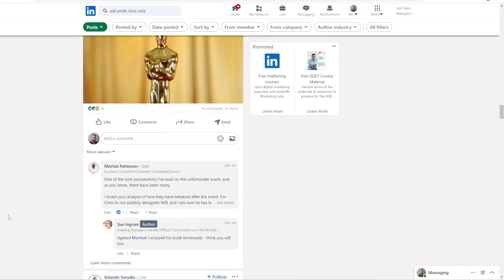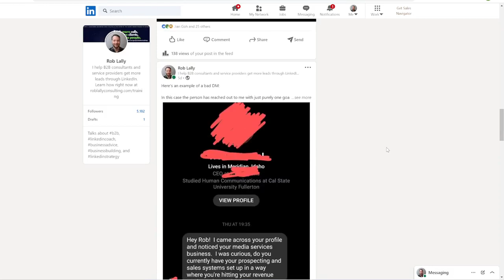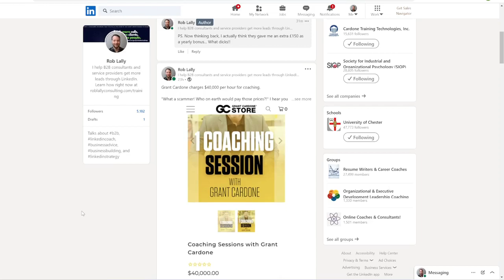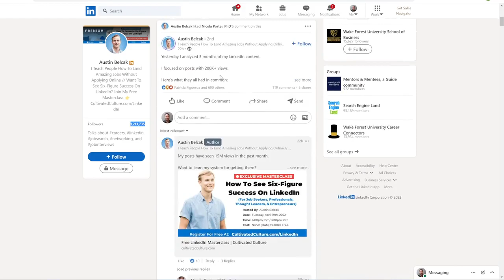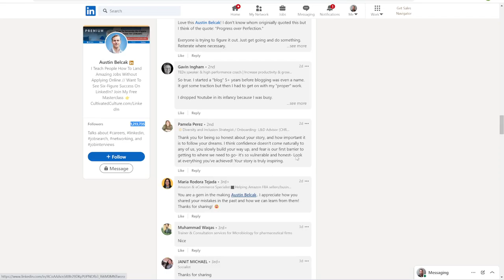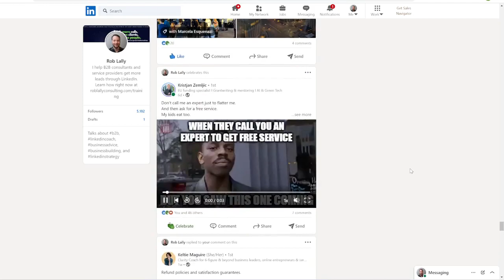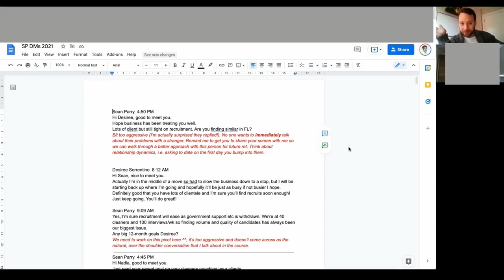3 LinkedIn mistakes I see most business owners make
When it comes to getting client's on LinkedIn, here are the three biggest mistakes I see business owners make. Most people get trapped in there chasm between wanting to be popular and wanting to get clients, you can do both but only in a specific way. So the first two points come down to making authentic content, and authentic comments. The third point comes down to actually achieving the balance between being too aggressive in LinkedIn DMs when trying to get clients from LinkedIn or being too friendly.

Get my LinkedIn course teaching you how to generate leads

🎁 How to book more calls with ideal clients through LinkedIn without paying for adverts (free training)

🎭 I'm open for enrolment! Schedule a FREE to see if we're a good fit! (Enrolment closes soon)

🗣 Interact with me on a personal level! Facebook group

📚 Check out my LinkedIn profile, where I have over 5000 followers